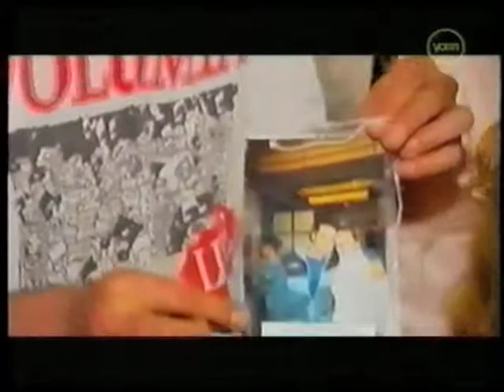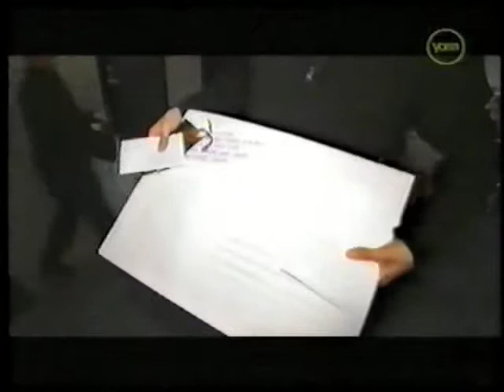Afscheidsconcert Volumia! in Ahoy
Het afscheidsconcert van Volumia in Ahoy uitgezonden door Yorin.